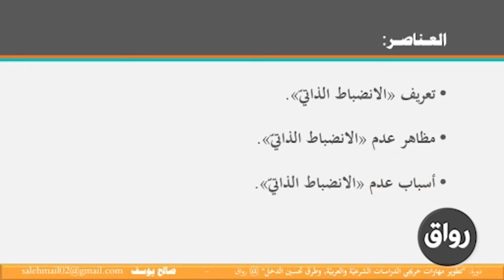رواق : مهارات خريجي الدراسات الشرعية وطرق تجسين الدخل - 4